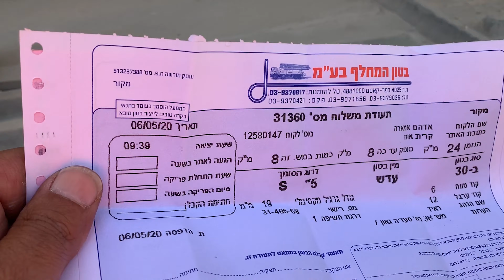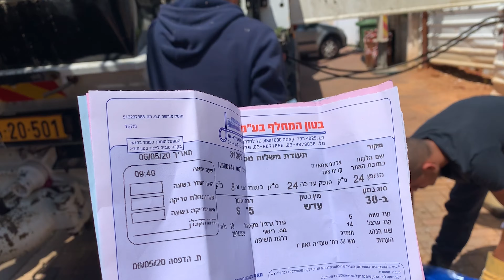יציקת גג עליון - טיפים שכדאי לדעת (2020)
מה שלומכם חברים ???

אז רק כאן אצלינו בבונים בית מביא לכם את השטח ישירות אליכם ...
והפעם סיור יחד עם מפקח בניה בשטח ביציקת גג עליון באזור המרכז , בואו קבלו עוד קצת טיפים חשובים לשלב השלד שלכם ולקבל טיפים בנושא יציקות.
תהנו!
מאוד מעניין!
תודה למוטי מזרחי המפקח על שיתוף הפעולה !
אתם מוזמנים לשאול , להתקשר , להגיב כאן למטה בתגובות לגבי כל עזרה שאתם זקוקים לה.
מקווה שכולכם וכולנו נצלח את התקופה הזו בהצלחה !

רשומים בערוץ היוטיוב ? בכל  יום ייצא סרטון טיפים עבורכם
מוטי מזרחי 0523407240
תרגישו לגמרי חופשי , קהילת בונים בית לא לבד !

תודה לכם קהילה יקרה
נתראה מחר בפרק הבא
ולא לשכוח , אנו כאן כדי לשנות :-)
מאחל לכולכם אור ואהבה בבנית הבית שלכם או השיפוץ שאתם מבצעים

צק ליסט הערכות – על מה לדבר עם האדריכל , מעצבת הפנים והמפקח ?!